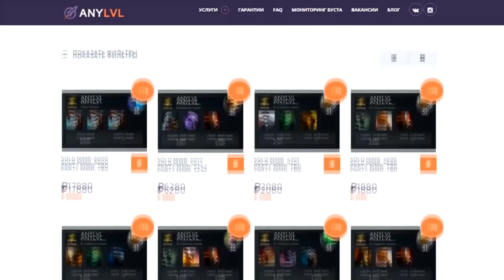ГЕЙБ vs ЗАКОН — СУДЫ ПРОТИВ VALVE, О КОТОРЫХ СТОИТ УЗНАТЬ!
В каких судебных разбирательствах принимал участие Гейб Ньюэлл и Valve? Была ли там замешана Дота? Смотрим!